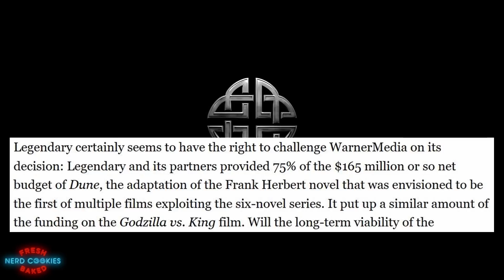Denis Villeneuve Fights Back Against Warner Bros. & AT&T (Dune 2021)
Dune director Denis Villeneuve, the filmmaker behind Warner Brother’s movie adaptation of Frank Herbert’s DUNE, the classic science fiction novel, recently released a scathing new editorial published by Variety magazine and directed toward Warner Bros. and AT&T. In this video I break down Villeneuve's comments regarding their move to release Dune on Hbo Max, his confidence in movie theaters being re-opened and what this may mean for Legendary's Dune (2020) franchise moving forward.

Music-Background Track:Snowfall by Scott Buckley Commons — Attribution 4.0 International — CC BY 4.0Free Download / Stream promoted by Audio Library Track Name: "Watching The Clouds"Music By: LAKEY INSPIRED @ for commercial use: Creative Commons Attribution 3.0 Unported "Share Alike" (CC BY-SA 3.0) License.